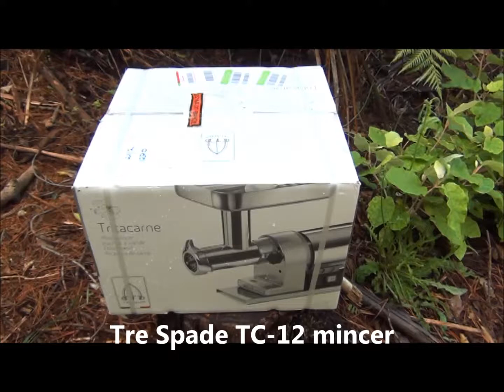Tre spade electric mincer TC-12 unboxing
Tre Spade TC-12 electric mincer unboxing.